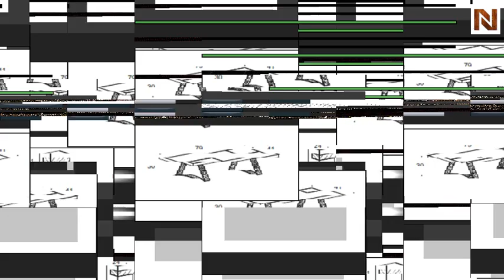Nightfly Chairs (2 Pcs Each Box) R413105000028 by Rossetto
How to get Nightfly Chairs (2 Pcs Each Box) R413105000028 by Rossetto from National Furniture Supply's Rossetto Collection. , G2, is available at discounted prices with Free Delivery.Nightfly Chairs (2 Pcs Each Box) R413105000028 by Rossetto from Rossetto is a masterpiece of furniture. Rossetto specializes in wholesale modern furniture, contemporary furniture with its main headquarters in America.